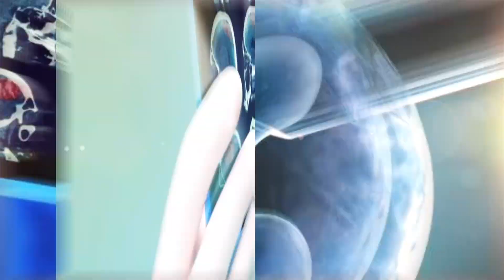Early Onset Parkinson’s-Stem Cell Treatment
Early Onset Parkinson’s Patient-John, 50: Stem Cell Treatment